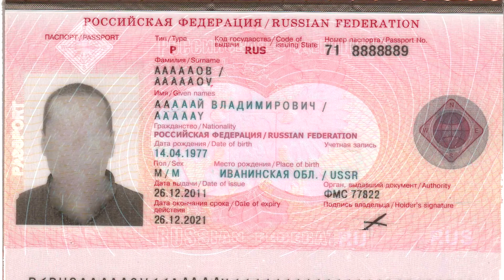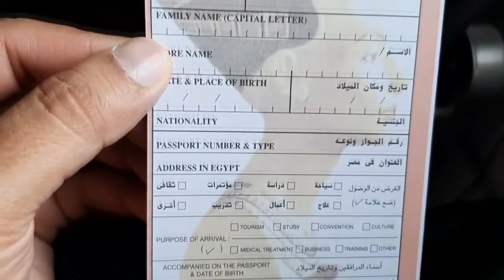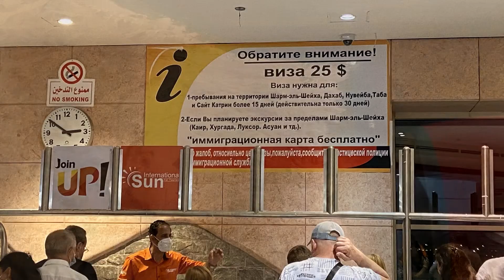ЕГИПЕТ 2022| Правила въезда и виза. Климат и сезон. ТОП-5 достопримечательности Египта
Часть 2. ЕГИПЕТ 2022| Правила въезда и виза. Климат и сезон. ТОП-5 достопримечательности Египта

00:00 Вступление
00:28 Правила въезда в Египет
01:08 Виза в Египте
02:58 Климат и сезон в Египте
04:45 Достопримечательности Египта
04:55 ТОП-1 Египетские пирамиды
05:31 ТОП-2 Каир
06:10 ТОП-3 Луксор
07:16 ТОП-4 Асуан
07:43 ТОП-5 Синайский полуостров

Где лучше зимой в Египте| Шарм Эль Шейх или Хургада| Что выбрать